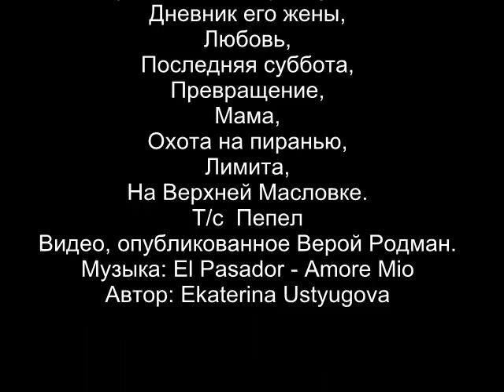Yevgeny Mironov. Moments.